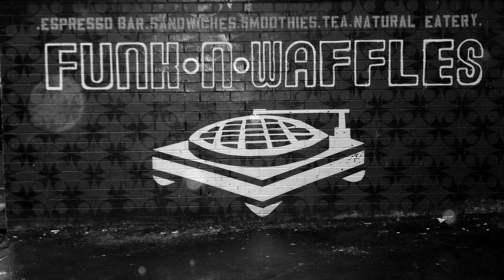TeknoAXE's Royalty Free Music - Royalty Free Jam Music (Funkn Waffles) Funk/Rock/Alternative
Once again, it's too late in the night for an in-depth description, except I will say that this was meant to be a hip hop track, but it turned into a Funk track instead, hence the Jam Music part of this.  Still, I think it turned out pretty well. :)

*Legal notice:  The publisher of this video is the original source for the music track being presented in this video, which is entitled "Funkn Waffles".  No one entity, person or organization may take legal action against other entity, person or organization due to use or distribution of this track or modified portions of this music track.